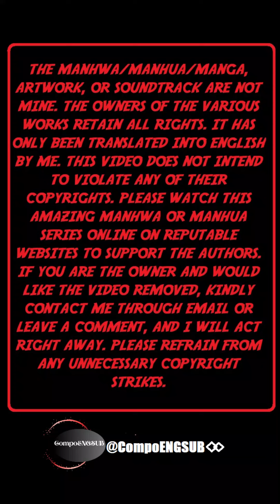THE ALL-KNOWING CULTIVATOR CHAPTER 21 ENGLISH (Revenge)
A powerful cultivator entered a world ruled by superpowers and decided to begin cultivation anew in this different world to achieve his long-held wish of transcending. Being born with the ability to cultivate, traces of long-ago cultivators… It’s not that there have never been cultivators in this world, it’s just waiting for a revival of the era of cultivation!